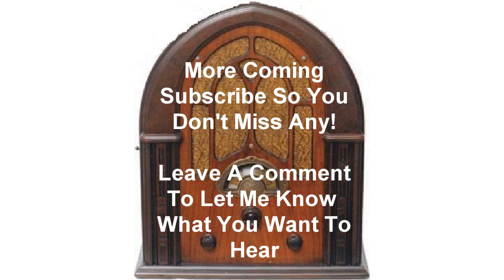CBS Radio Mystery Theater And Nothing But The Truth Old-Time Radio otr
And Nothing But The Truth

Young David had been drinking and while driving home at two o’clock in the morning in his sports car he hit a person near the railroad and left the scene of the crime. He knows he should have contacted the police but he panicked and could think only of his scholarship and how any stress could push his already fragile mother over the edge. He confesses all to his dad and his dad decides that the best thing to do is for him to take the fall for his son, for him to tell the police that it was he and not his son who was driving the sports car that night and left the scene of an accident. After all he was not on the verge of getting a full scholarships to Harvard, he hadn’t been drinking, and he wasn’t a teenager with two strikes against him as a driver to begin with. No he was a full college professor with a distinguished record who would tell the police he was coming home on a foul night with visibility almost zero and dead tired after correcting two hundred term papers. David protested but his father told him that this was the way it was going to be that this was the most sensible way out of a bad situation.

This show aired 1/21/1974.

If you would like a shoutout to you, a friend, a spouce or anyone, Click on the Paypal link below and leave a mininum of $2 donation and a comment to who you want the shoutout to and I will give the shoutout in the opening of one of my OTR shows.